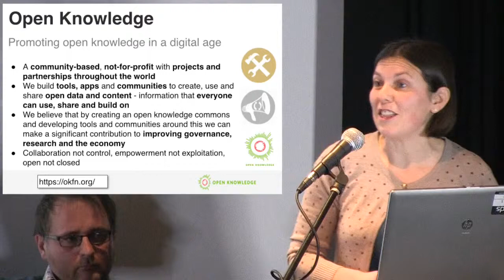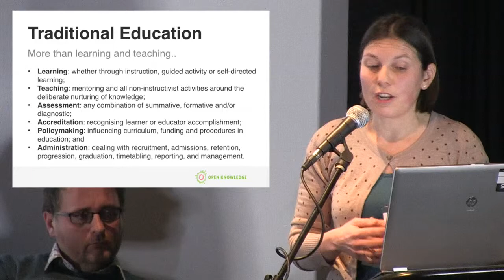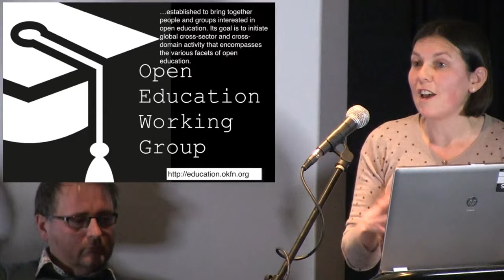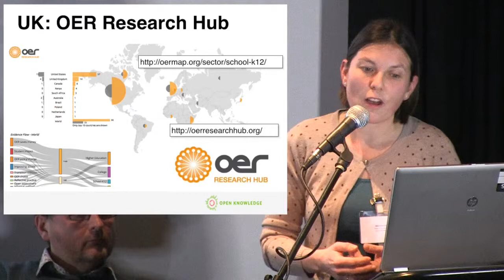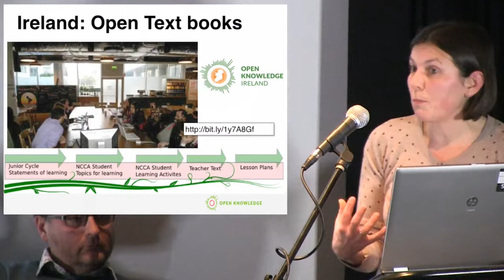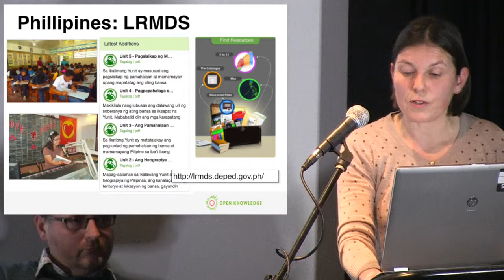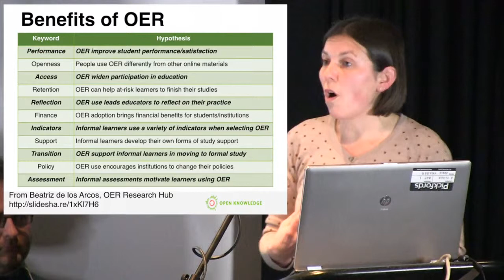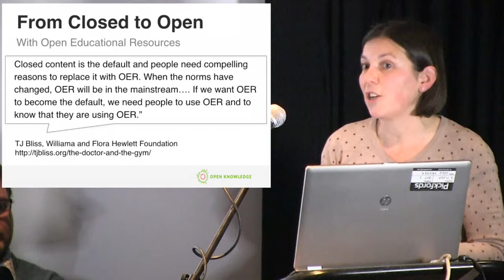OER Schools Conference - Marieke Guy